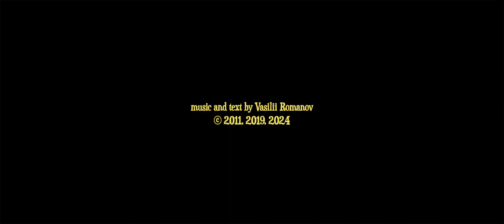theROMANOV - Это навсегда (home live 2019)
Песня написана в 2011 году, исполнение записано и снято в 2019 году, звук и видео доведены до состояния "ну, смотреть и слушать можно" только сейчас, в 2024 году.